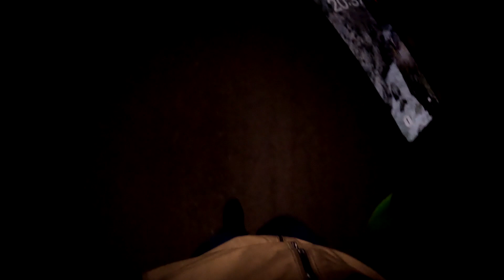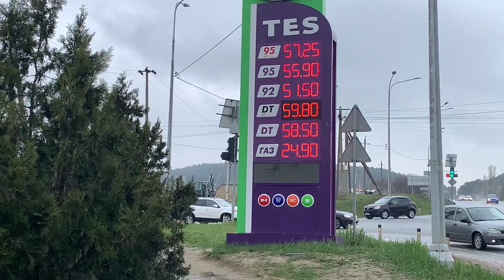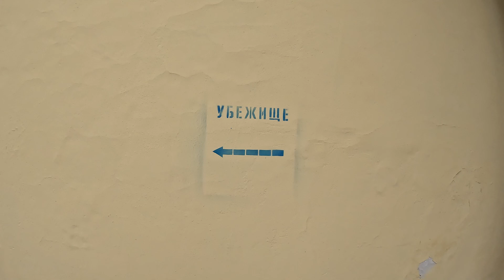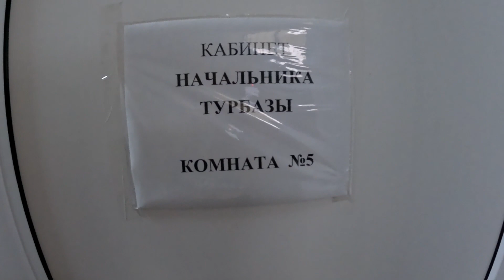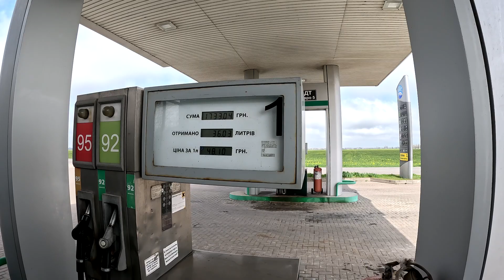Не пускают в Краснодар. Покупка буровой установки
Поехали на покупкой буровой установки, но нежданные приключения
Youtube канал:
 /ГЕОТрАнШ